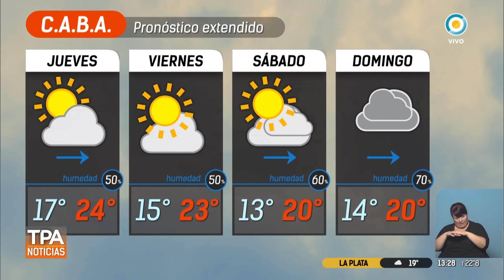Pronóstico | TPANoticias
Emitido por TV Pública Argentina, el jueves 5 de octubre de 2017. y